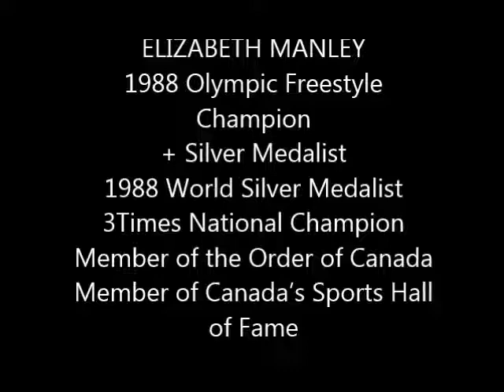Elizabeth Manley & Friends Feb 14 2015 Ottawa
Ice skating slideshow of photos taken in Ottawa 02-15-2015.